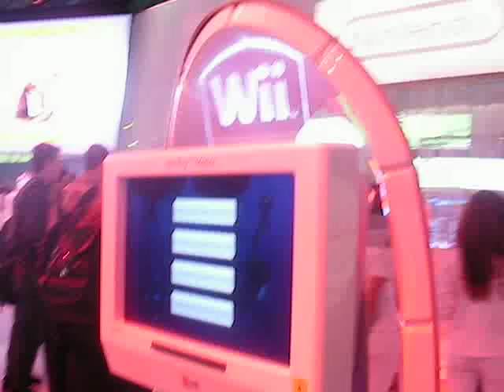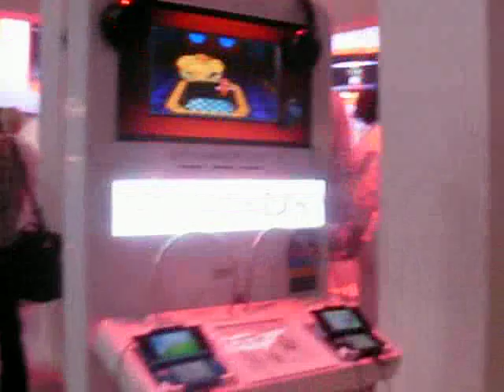gamescom 2011 - Nintendo Standrundgang